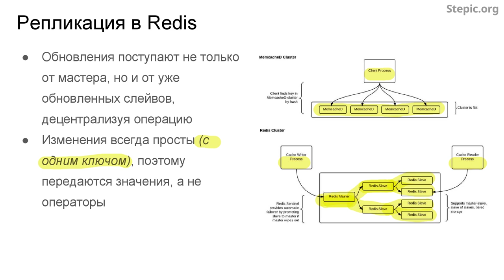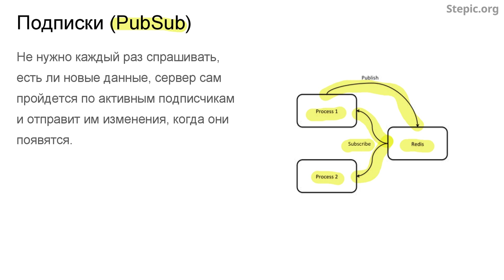Введение в базы данных - 92 урок. Обзор key-value СУБД Redis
Автор: Александр Мяснов, Иван Савин

Задание для закрепления:

Для чего нужен механизм подписок PubSub?

Выберите один вариант из списка:

* Для избавления от лишних запросов обновлений данных

* Для упрощения серверной архитектуры

* Для упрощения запросов обновлений данных